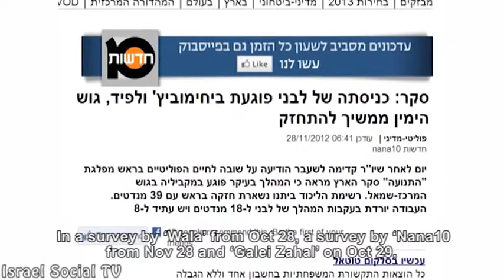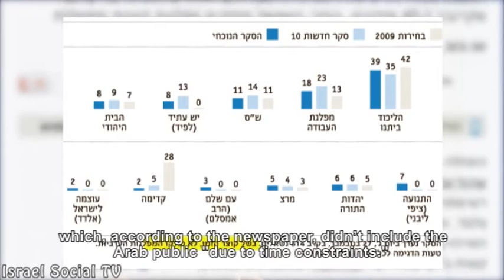Not counting Arabs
Election polls reported on the news show a disregarding and alarming attitude towards the Arab population and its Public representatives. While giving specific reference to the Jewish parties and their platforms, Arab parties are presented by the media as one unit, with no attention the significant differences between them.